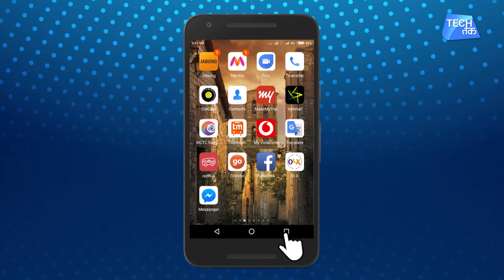Vikrant Gupta talks TECH ! | Tech Tak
Watch Aaj Tak's Sports Editor cum Anchor Vikrant Gupta talking tech , for a change! He tells you about his favorite gadgets, the ones which are on & off his bucket-list.  This is one super awesome tech talk with him!!